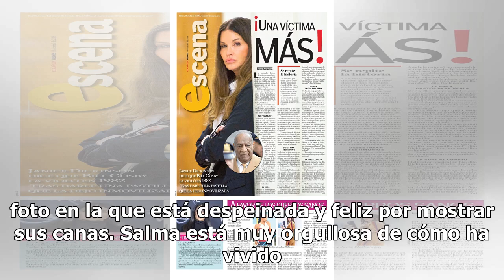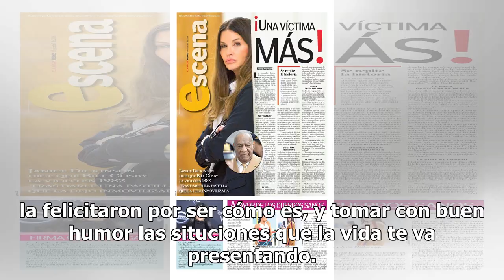Orgullosa del paso del tiempo, Salma Hayek muestra sus canas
La actriz Salma Hayek luego de que ha causado revuelo en las redes sociales al presumir su espectacular figura en el mar con diminuto bikini, o aventándose de la tirolesa o simplemente se deja ver al natural, ahora compartió una foto en la que está despeinada y feliz por mostrar sus canas. Salma est...